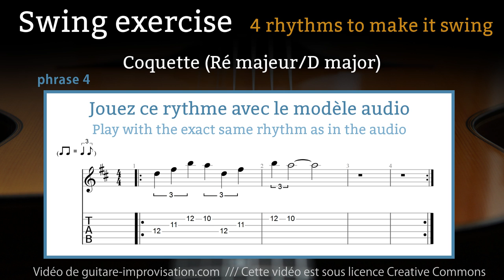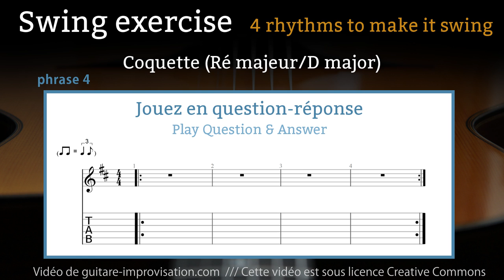Exercice de swing : rythme 4/4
Jouez avec cette vidéo en suivant les instructions pour améliorer votre swing. Un cours vidéo gratuit et détaillé à ce sujet sera disponible le 10 juin. En attendant, à vos guitares !

Si cette vous a aidé à progresser pensez à soutenir mon travail en faisant un don